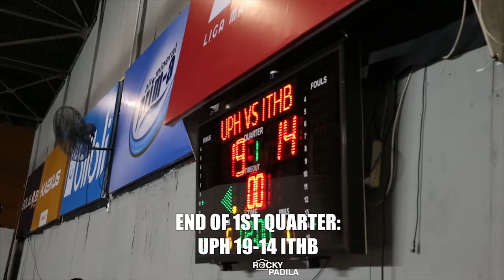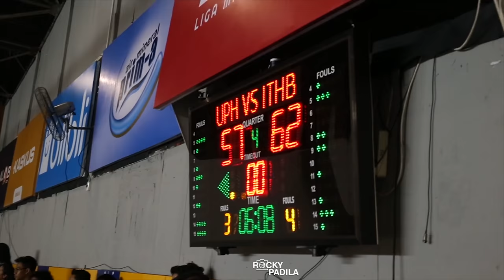Game Highlights: UPH vs ITHB. Fhirdan & Yudha vs Arighi & Yesaya.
Game highlights from Liga Mahasiswa Nasional Season 7 Final  between Institut Teknologi Harapan Bangsa and Universitas Pelita Harapan.